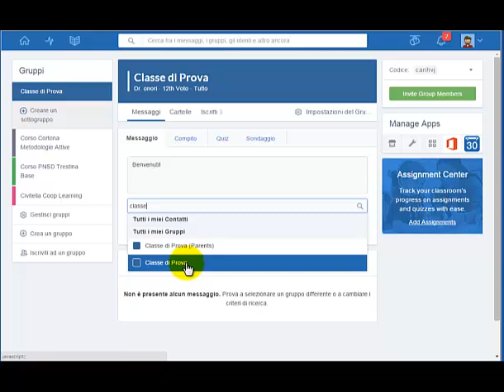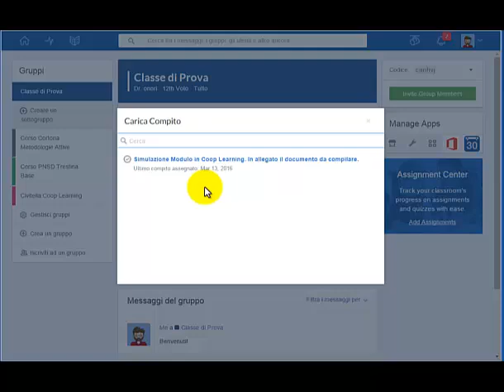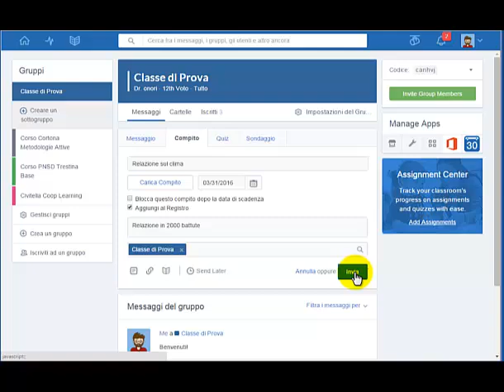Flash Tips Flipped Classroom. Edmodo: Inserire Messaggio e Creare un Compito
Nel Flash Tips vedremo come pubblicare un messaggio e impostare un compito in Edmodo. Buona visione